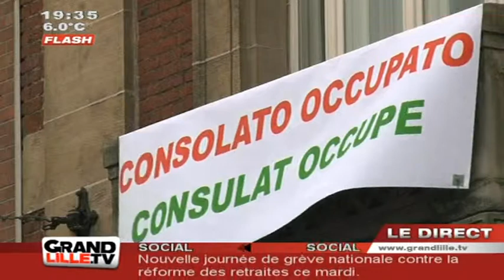Lille : Le consulat d'Italie de nouveau menacé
Après un sursis accordé jusqu'en 2012, le gouvernement de Berlusconi est revenu sur sa décision et a fixé la fermeture du consulat d'Italie de Lille dès juin prochain
Vous voulez conserver ce reportage ?